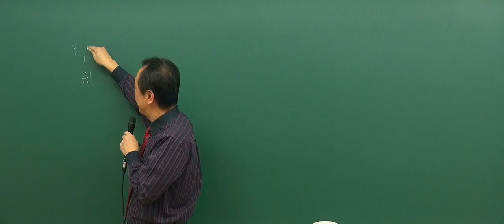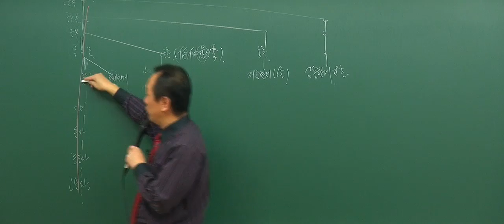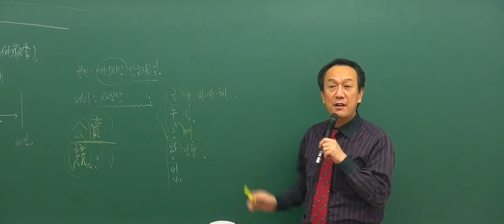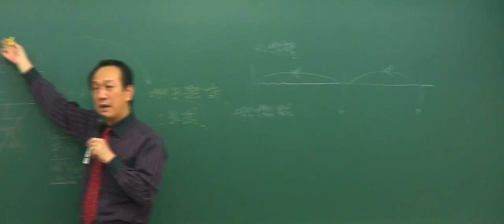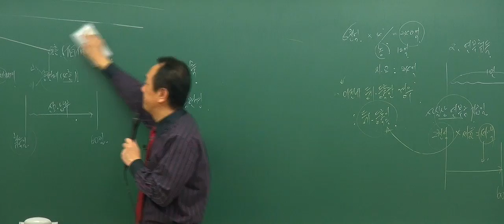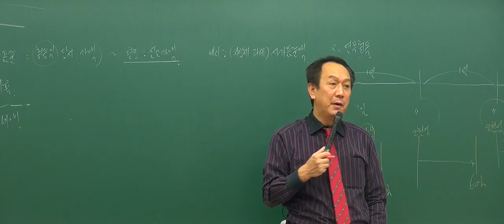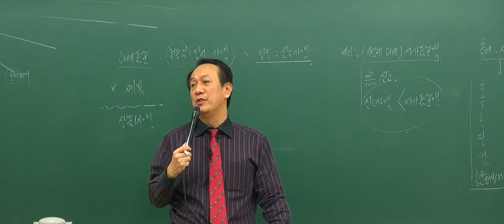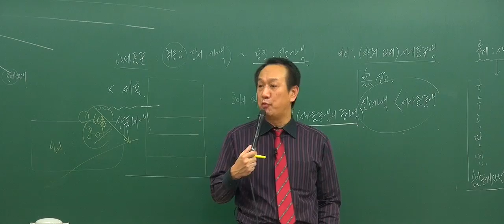[2017기초_2회2강] 공인중개사 강의_부동산세법_ (7)배우자 또는 직계존비속의~(P.237)